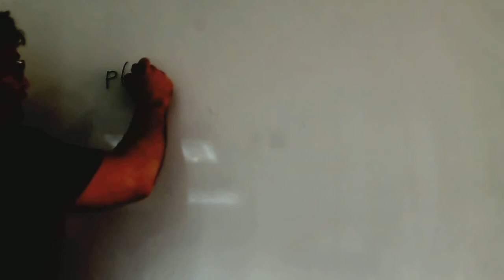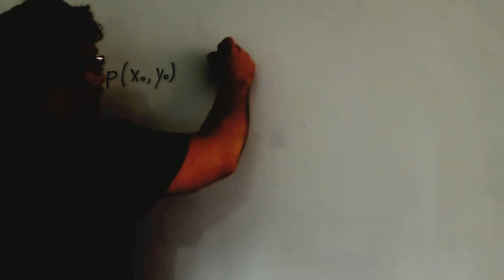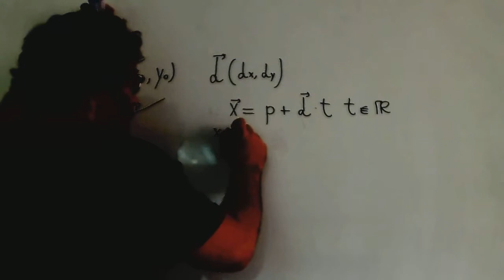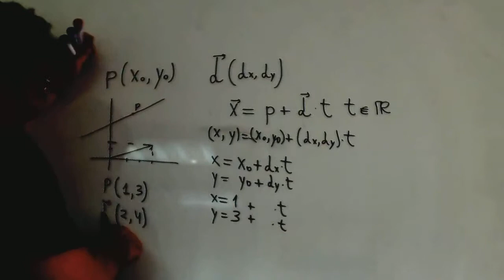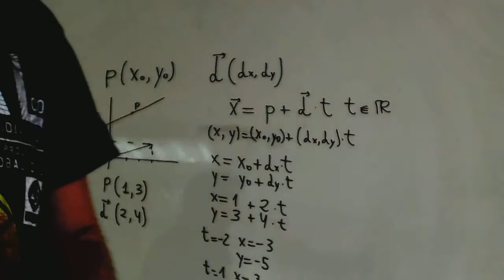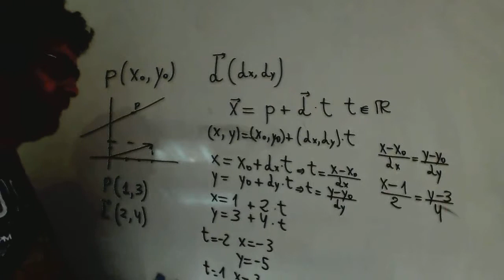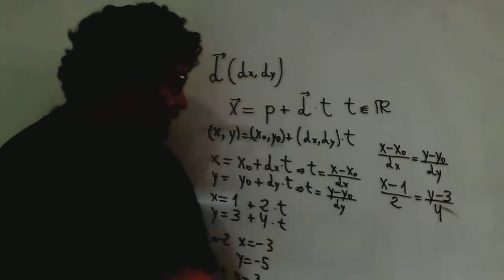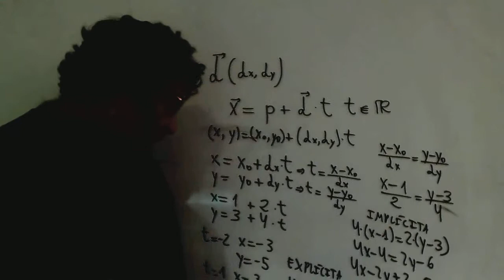Ecuacion de la recta Vectorial parametrica continua implicita explicita Academia Usero Estepona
Ecuacion de la recta Vectorial parametrica continua implicita explicita